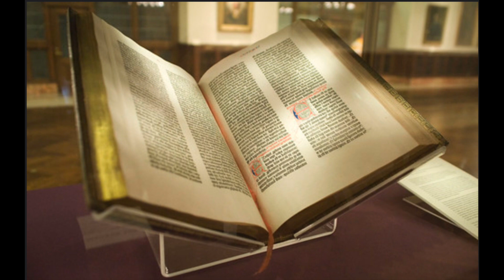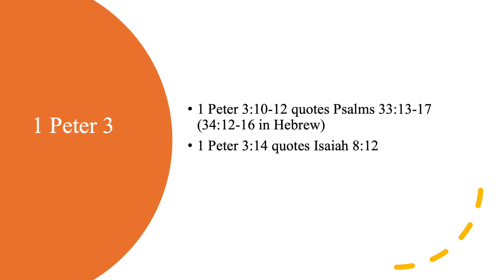Day 331: Jeremias (Jeremiah) 49-52 (42-45; 52 in Hebrew), 1 Peter 3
14:07 1 Peter